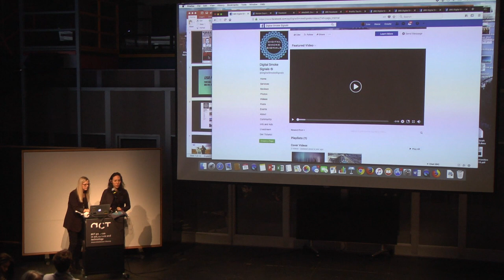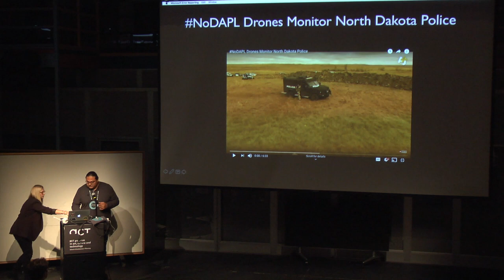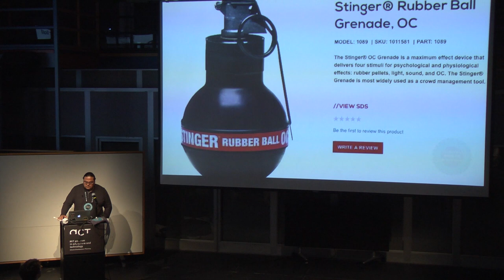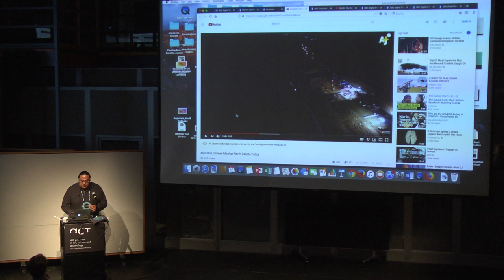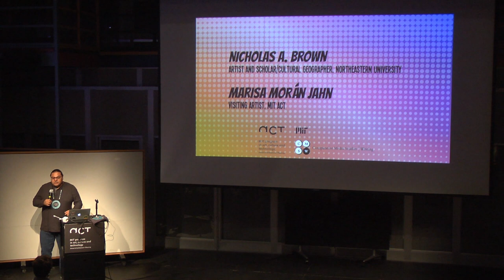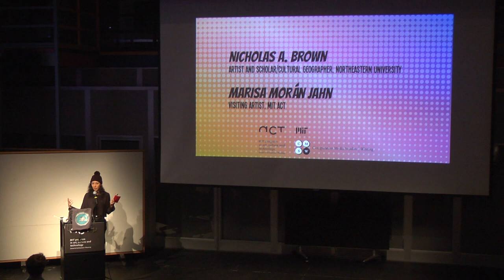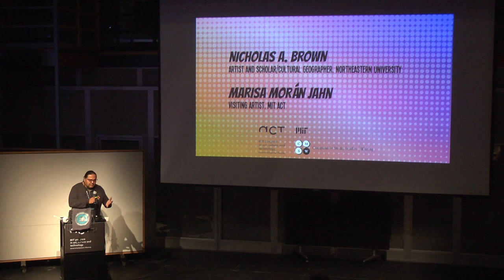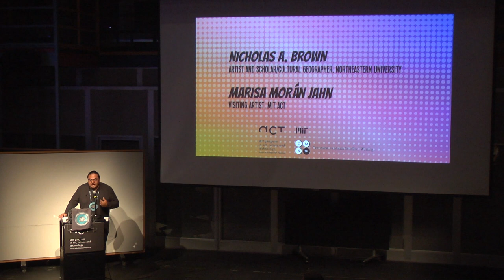Civic Arts Series: Myron Dewey, “Protecting the Water in Solidarity and Unity”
Myron Dewey is an indigenous journalist, educator, documentary filmmaker and the developer of Digital Smoke Signals, a social networking and filmmaking initiative, emerging out of the Standing Rock Sioux Reservation protests against the Dakota Access Pipeline project of 2016-17. Using a full range of contemporary media, including drone technologies, Dewey has pioneered the blending of citizen monitoring, documentary filmmaking, and social networking in the cause of environment, social justice and indigenous people’s rights; he co-directed the 2017 award-winning documentary, Awake: A Dream from Standing Rock.

== Introduction by Lisa Parks, Professor, Comparative Media Studies; Director, Global Media Technologies & Cultures Lab and recently awarded MacArthur Fellow.

Respondents:
== Nicholas A. Brown, Artist, Cultural Geographer, Assoc. Teaching Prof, Northeastern University

== Marisa Morán Jahn, Visiting Artist, MIT Art, Culture, Technology

= Recent MacArthur Fellow (2018) Lisa Parks is a media scholar whose research focuses on satellite technologies and media cultures; critical studies of media infrastructures; and media, militarization and surveillance. Parks has held visiting appointments at the Institute for Advanced Study (Wissenschaftskolleg) in Berlin, McGill University, University of Southern California, and the Annenberg School of Communication at the University of Pennsylvania. She is committed to exploring how greater understanding of media systems can inform and assist citizens, scholars and policymakers in the US and abroad to advance campaigns for technological literacy, creative expression, social justice, and human rights.

= Nicholas A. Brown is a scholar and artist based in Boston, MA and La Farge, WI. He teaches in the School of Architecture and Department of History at Northeastern University. His work examines the production of cultural landscapes and the politics of connectivity in settler colonial contexts. Recent and ongoing projects include: Kickapoo Conversations, A People’s Guide to Firsting and Lasting in Boston, Re-Collecting Black Hawk: Landscape, Memory, and Power in the American Midwest, The Vanishing Indian Repeat Photography Project, and Ni-aazhawa’am-minis Spur.

= An artist, filmmaker, and creative technologist of Ecuadorian and Chinese descent, Marisa Morán Jahn’s artworks redistribute power, “exemplifying the possibilities of art as social practice” (ArtForum). Her work has been presented in a range of venues including Obama’s White House, Museum of Modern Art, ITVS/PBS, and worker centers. An awardee of Creative Capital, Sundance, and Tribeca Institute, Jahn is the founder of Studio REV, an art and social justice non-profit organization, an Assistant Professor at The New School, and a Visiting Artist at MIT Art, Culture, Technology.

The Civic Arts Series, which is part of the CMS graduate program Colloquium, features talks by four artists and activists who are making innovative uses of media to reshape the possibilities of art as a source of civic imagination, experience and advocacy. Using a variety of contemporary media technologies–film, web platforms, game engines, drones–the series presenters have opened up new pathways to artistic expression that broaden public awareness around compelling civic issues and aspirations of our time.